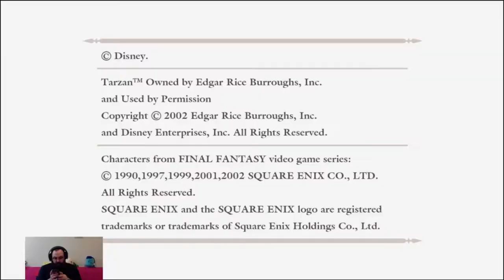NearlyCompetent | The Evil Within | Chapter 12 THE RIDE/THE AWFUL SCHOOL BUS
Worst. Schoolbus. Ever! Seriously, this is awful, and the aftermath dealing with the Joseph situation is awful too!